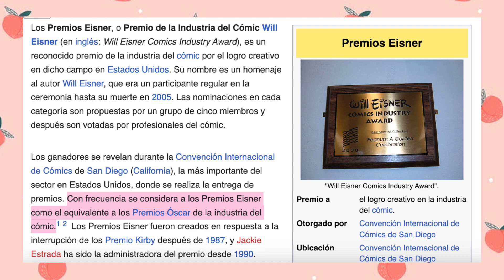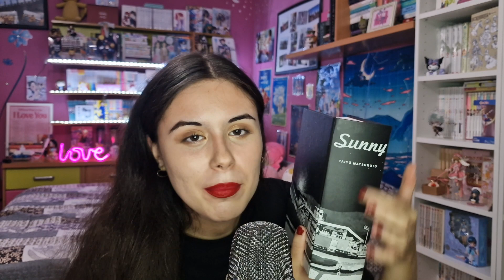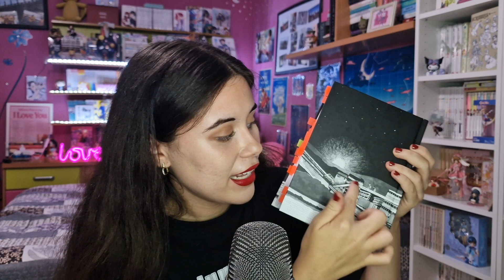Hablemos de 🏫Sunny☀️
·̊‧̥°̩̥˚̩̩̥͙°̩̥‧̥·̊‧̍̊ ♡ °̩̥˚̩̩̥͙°̩̥ ·͙*̩̩͙˚̩̥̩̥*̩̩̥͙·̩̩̥͙*̩̩̥͙˚̩̥̩̥*̩̩͙‧♡ °̩̥˚̩̩̥͙°̩̥ ♡ ‧̍̊·̊‧̥°̩̥˚̩̩̥͙°̩̥‧̥·̊‧̍̊¡Ábreme! ‧̍̊·̊‧̥°̩̥˚̩̩̥͙°̩̥‧̥·̊‧̍̊ ♡ °̩̥˚̩̩̥͙°̩̥ ·͙*̩̩͙˚̩̥̩̥*̩̩̥͙·̩̩̥͙*̩̩̥͙˚̩̥̩̥*̩̩͙‧♡ °̩̥˚̩̩̥͙°̩̥ ♡‧̍̊·̊‧̥°̩̥˚̩̩̥͙°̩̥‧̥·̊‧̍̊

Hola a todos, bienvenidos al canal tanto como si es por primera vez o has vuelto! Ya estoy de vuelta por aquí con una reseña un poco pesada (lamento irme de vez en cuando por las ramas pero en esta historia es innevitable 😵‍💫) ya que la historia y sobretodo, sus personajes dan mucho de que hablar con perfiles y vidas tan distintas que los ha acabado llevando a todos a convivir en el mismo sitio! Espero llegar puntual próximamente con el haul y sigo poniéndome al día también con lecturas online poco a poco, a ver si puedo traer algún vídeo de shojos para finales de año-comienzos de 2024 🤞🏻 Nos vemos en el siguiente vídeo, gracias por verme ( ＾◡＾)っ ♡

PD: poco a poco subiré las próximas partes de Takeru que ya son las últimas y justo el vídeo final se me quedó en 1h de grabación, así que me llevará más tiempo que el resto 🙈

por si quieres ver que leo/saber algo de mi vida ☆*ヾ(- ∀・*)*+☆

Scans:
Son todos paneles oficiales que he escaneado manualmente de mi edición de ECC, esta maravillosa traducción viene de manos de Olinda Cordukes Salleras con la rotulación de Núria Querol :)

Timestamps

00:00 - Intro
00:59 - Info autor, repertorio y su obra
04:21 - Resumen Sunny
08:26 - Análisis de personajes+historia
29:44 - Puntos malos y buenos de la obra
35:03 - ¿Edición nueva o desastre?
37:20 - Reflexiones finales
38:44 - Fin